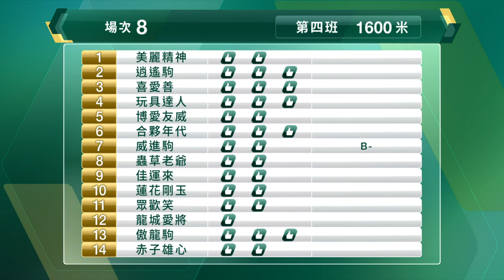【早着先機】21/22 #59 沙田日賽 — 第8場（4月3日）